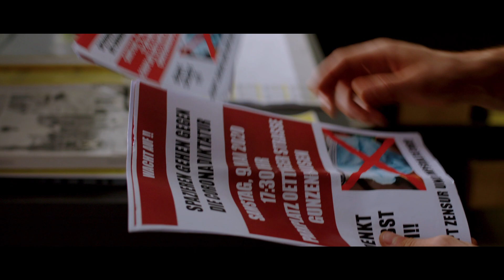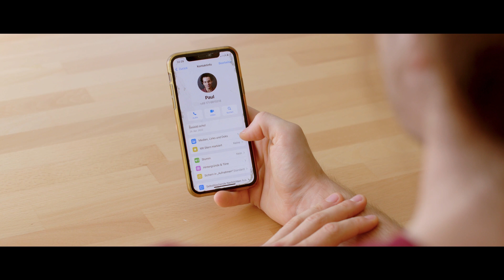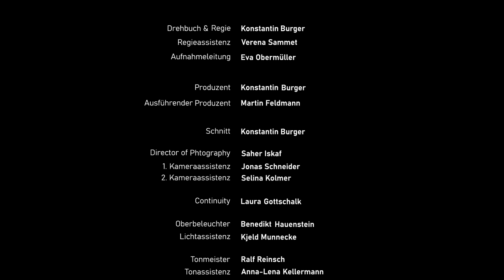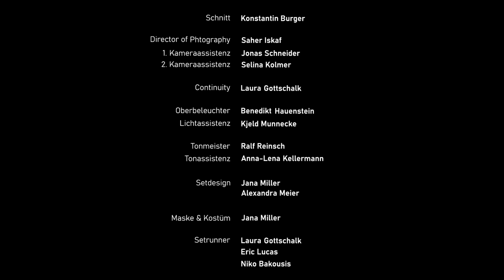Facts | Kurzfilm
Max, ein junger Mann mittezwanzig, arbeitet im Einzelhandel. Eines Tages begegnet ihm dort sein bester Freund Paul und bittet ihn coronaskeptische Flyer im Geschäft auslegen zu dürfen. Max sträubt sich, verspricht jedoch mit dem Chef zu sprechen. Hierin sieht Paul seine Chance und überhäuft Max in den folgenden Tagen mit abstrusen und pseudowissenschaftlichen Erkenntnissen über das Coronavirus. Max erkennt, dass die Freundschaft dadurch stark belastet wird und versucht diese zu retten. Als seine Oma schwer am Virus erkrankt, steht die Freundschaft der beiden auf dem Spiel.

Dieser Kurzfilm entstand im Rahmen des Schwerpunktes "Film" der Hochschule Ansbach.

Cast:
Max - Lasse Gräntzel
Paul - Ludwig Fuchs
Oma Erna - Christiane Ziehl
Kunde - Erik Lucas

Drehbuch/Regie: Konstantin Burger
Regieassistenz: Verena Sammet
Aufnahmeleitung: Eva Obermüller
Produzent: Konstantin Burger
Ausführender Produzent: Martin Feldmann

Schnitt: Konstantin Burger

Kamera: Saher Iskaf
Kameraassistenz: Jonas Schneider, Selina Kolmer

Oberbeleuchter: Benedikt Hauenstein
Lichtassistenz: Kjeld Munnecke

Tonmeister: Ralf Reinsch
Tonassistentin: Anna-Lena Kellermann

Setdesign: Jana Miller, Alexandra Meier

Maske/Kostüm: Jana Miller

Setrunner: Laura Gottschalk, Eric Lucas, Niko Bakousis

Catering: Beatrix Burger

By the Lighthouse - Milse
Rat eat rat - Craf Case
Surveillance Camera - Alan Carlson-Green
Trapped in a Nightmare - Cobby Costa